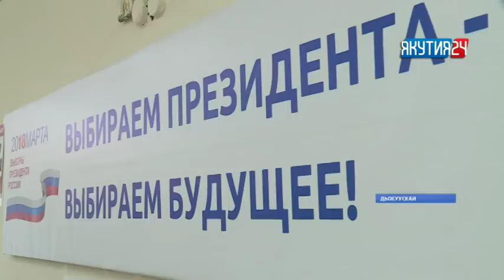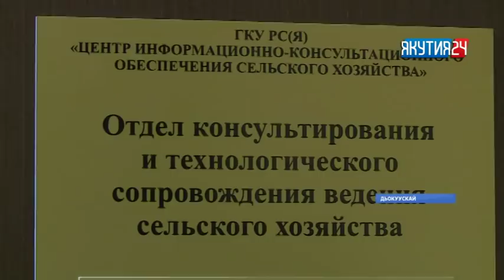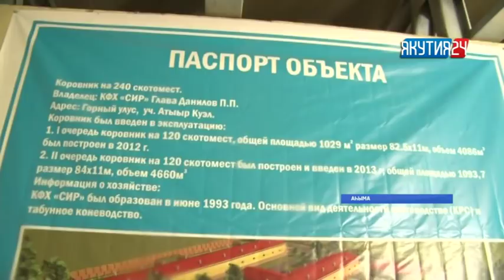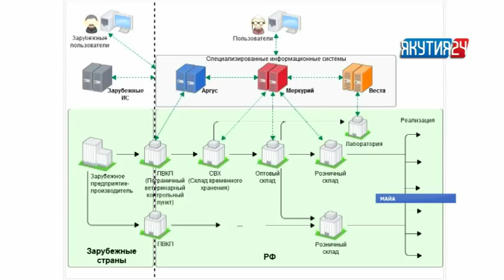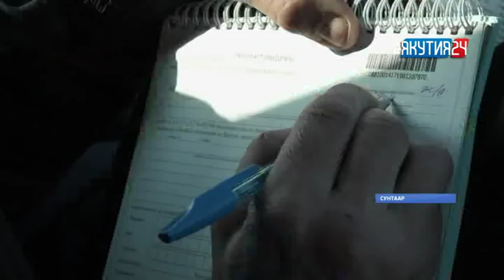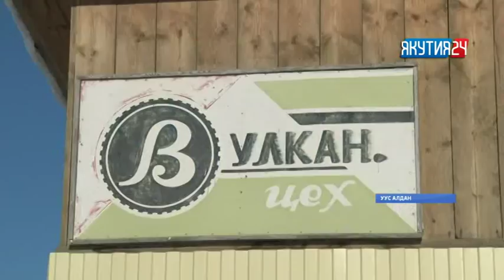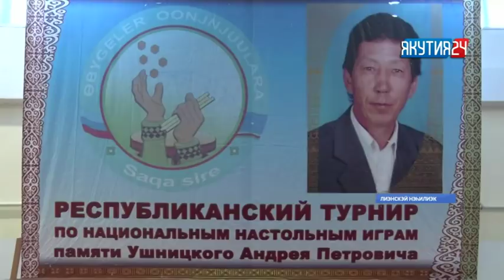«Саха сирэ» информационнай биэрии. Кулун тутар 19 күнэ, 18:00 ч.